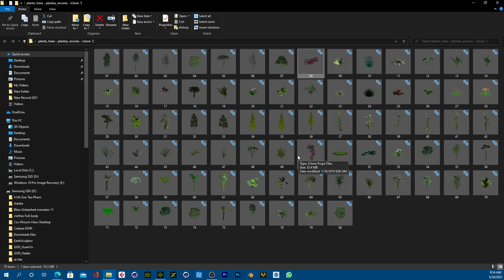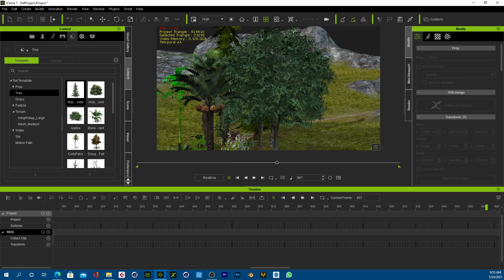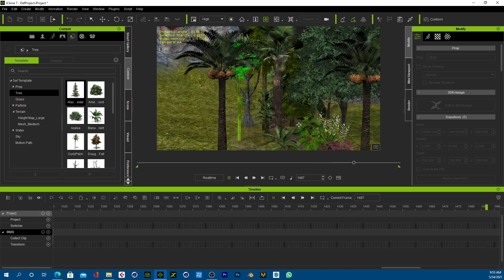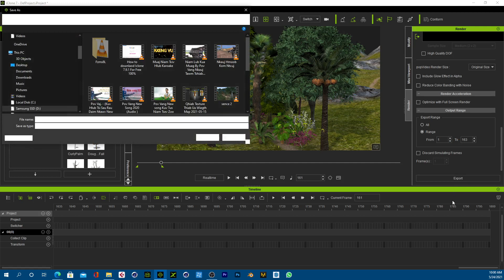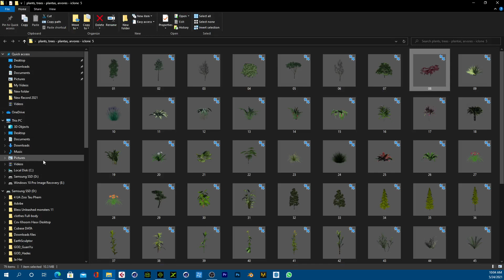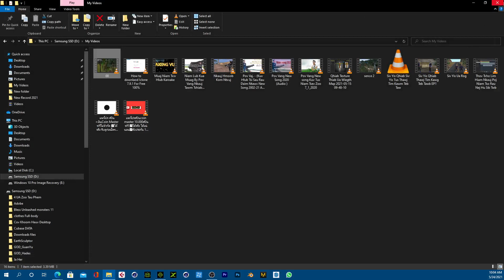Qhia Txog Lub Computer Li Cas Thaij Ua Tau 3D Animation tau Thiab Mus Download xyoob Ntoo. ( Plants)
Pab Nias Subsribe Rau Kuv Thiab Ua Tsuag Ntaub.